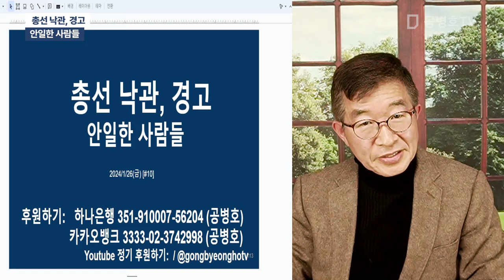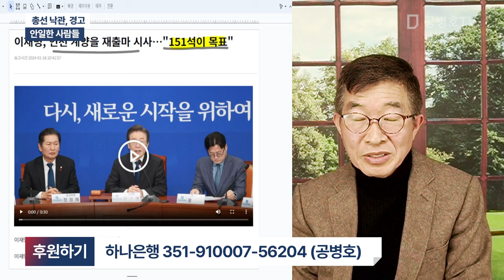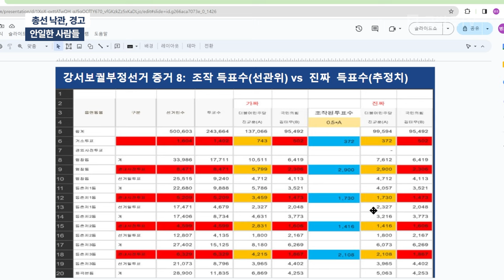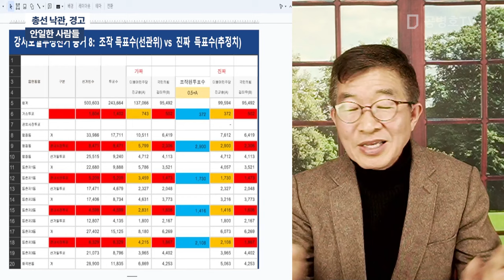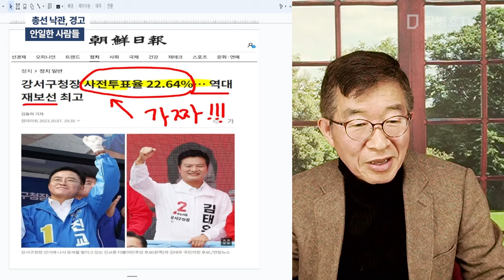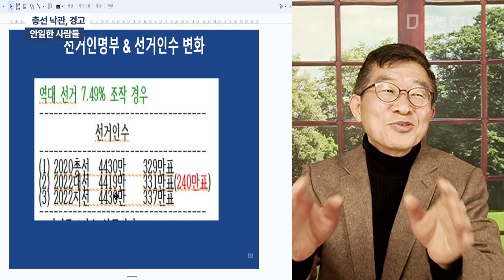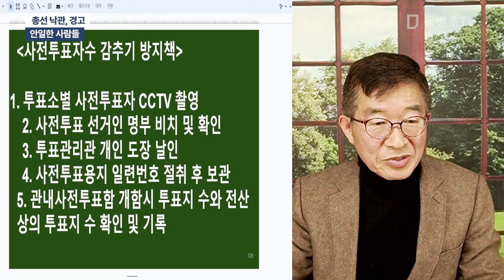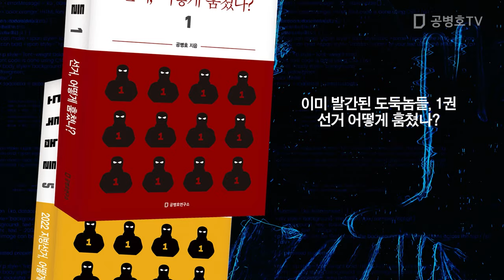총선 낙관, 경고 / 안일한 사람들 [공병호TV]